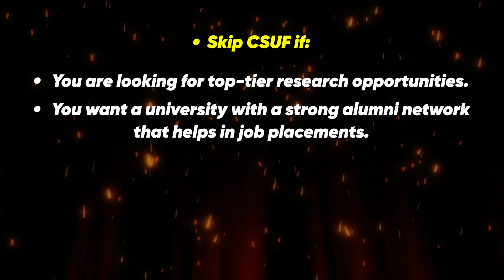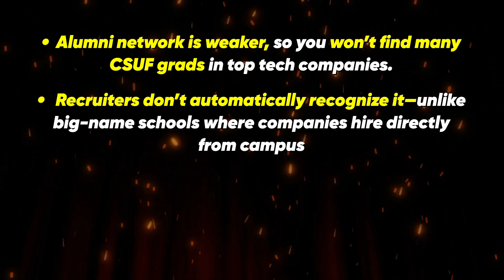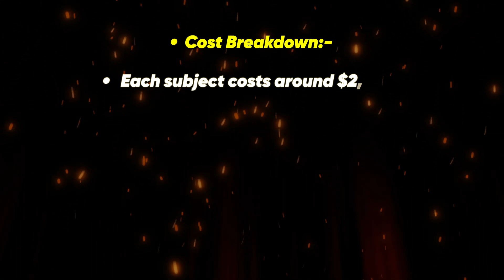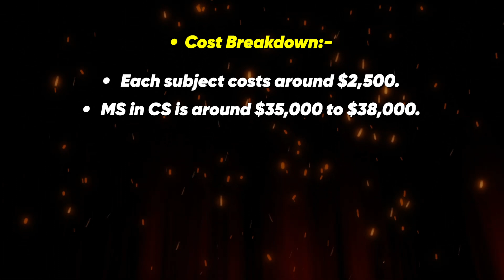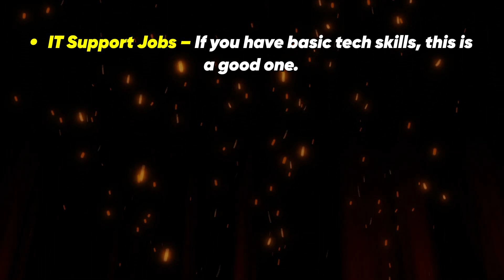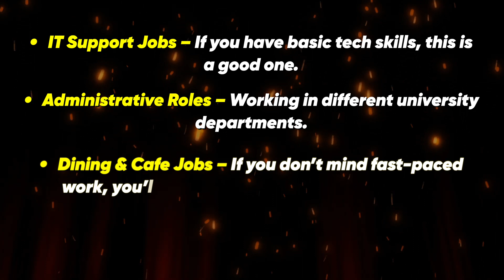CSUF MS in CS: Is California State University Fullerton Worth It?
🎓 Got an admit and researching your university?
 — a free, step-by-step guide I created to help students with everything from I-20, visa prep, packing, finding roommates, budgeting, and more.
Whether you're heading to CSUF or any other U.S. university, Prep4USA will help you plan your journey smoothly.

✅ You can also join chatrooms and connect with other students going to your university and intake — so you're never alone in this journey!

Should You Do MS in CS at CSUF? (My Honest Experience)

Hey Guys! 📢 Thinking about doing your Masters in Computer Science at California State University Fullerton (CSUF)? 🤔

In this video, I’m sharing my honest experience as an international student—covering everything from cost, on-campus jobs, coursework, job market, and whether CSUF is actually worth it.

🎯 Stick around till the end because I’ll answer:
✔️ How much does MS at CSUF actually cost? (Spoiler: ₹45–50 Lakh 💰)
✔️ How easy is it to get an on-campus job? (I got mine in the first week! 😯)
✔️ Does CSUF help with jobs? (Let’s talk career fairs 🎤)
✔️ What I wish I knew before coming here (like pre-req mistakes 😑)

Are you considering CSUF for your MS? Have questions? Ask me in the comments ⬇️